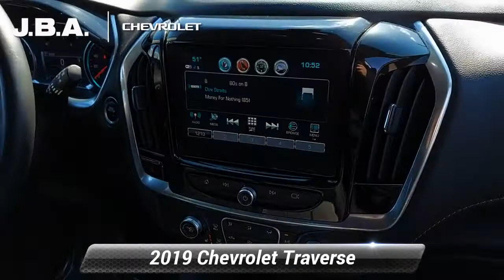Used 2019 Chevrolet Traverse LT Leather, Glen Burnie, MD G15830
JBA Chevrolet

2019 Chevrolet Traverse LT Leather NAVIGATION, LEATHER, ONE OWNER, BLUETOOTH, BACK UP CAMERA, HEATED SEATS, 4 CAPTAINS CHAIRS, SATELLITE RADIO, ALL WHEEL DRIVE, CLEAN VEHICLE HISTORY REPORT, APPLE CAR PLAY, Cargo Package (LPO), Front License Plate Bracket Mounting Package, Navigation System, Preferred Equipment Group 3LT, Retractable Cargo Shade, Vertical Cargo Net (LPO).At JBA Chevrolet, we have a rigorous inspection of every vehicle. We strive to offer you a great deal, an excellent selection and a sincere, professional sales staff to make every experience here an enjoyable one. Come see us today to see why our customers choose to make JBA Chevrolet THE place to purchase their next vehicle.

[RLVID:9657:1e5ea22dc5e49504:78135f2048a5040f:1]